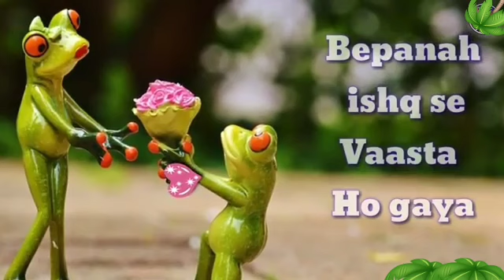Pyaar tune kia kiya ❤❤❤